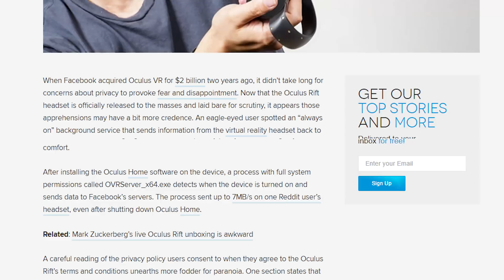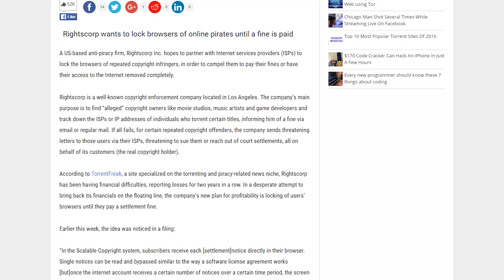ScarJo Bot, Pirate Blocks, Oculus Data Collection Ep. 67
Scarlette Johansson Robot